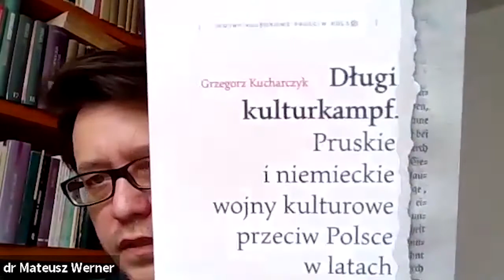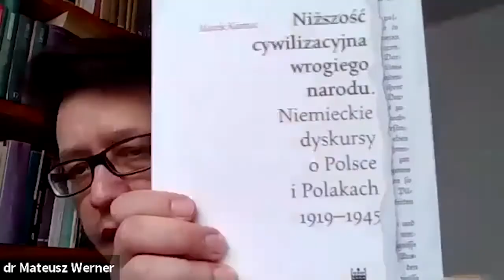Polska w oczach niemieckich ekspertów 1933–1945 | Seminarium Instytutu Pileckiego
Prelegent: dr Mateusz Werner
Ośrodek Badań nad Totalitaryzmami Instytutu Pileckiego

Jakie były intelektualne założenia pozwalające w latach 30. sformułować agresywną, ekspansjonistyczną politykę wobec Polski, opartą na poczuciu wyższości kulturowej Niemiec? Wątki wykładu: Kantowskie pojęcie kultury niemieckiej. Przekonanie o istnieniu pozytywnej korelacji pomiędzy rasą i kulturą (Rosenberg). Projekt Mitteleuropy i miejsce Polski w tym projekcie. Potrzeba „przestrzeni życiowej” (Lebensraum) i wynikająca z niej konieczność konceptualizacji polityki dominacji kulturowej. Niemiecka koncepcja zarządzania ludnością w koloniach w Afryce. Konceptualizacja jako forma legitymizacji („pogląd naukowy” jako nieodparta oczywistość). Rola „nosicieli kultury” (Kultutraeger) na terenach zamieszkanych przez Polaków – spuścizna zaboru pruskiego i „Kulturkampfu”. Obraz Polski
i Polaków w przekazie medialnym, kulturze popularnej epoki weimarskiej a prace polskoznawcze z tego okresu w obiegu akademickim.